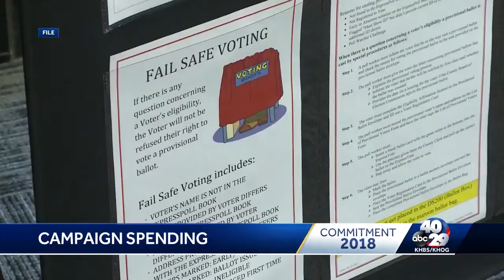UA Expert on campaign fundraising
It’s not always the amount of Monday raised, but how many donors contribute.